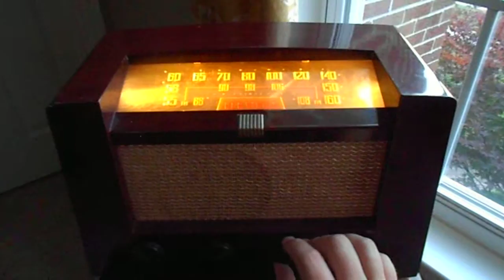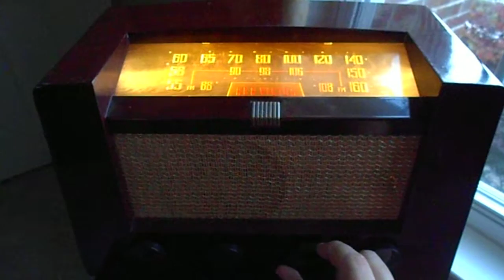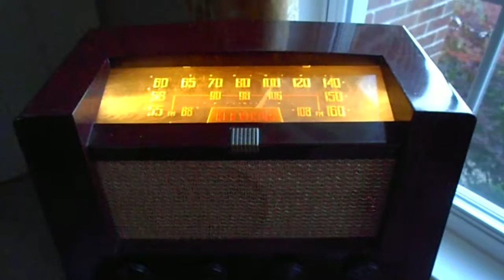1948 RCA Victor Model 8R74 (RARE! All Original!!)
This is the 8R74 model - Mahogany simulated plastic - much less common than the other 5 variations that were made. It sounds good on AM and the dial light is stunning!